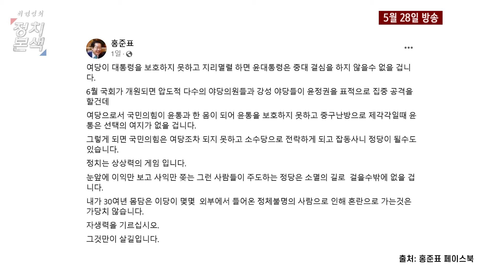홍준표 대구시장은 오히려 한동훈 등판을 재촉하고 있다고. 한동훈이 당 대표 되면 000 동반 공멸도 가능하다고. 김민하 평론가.